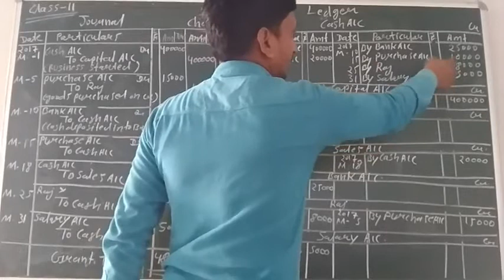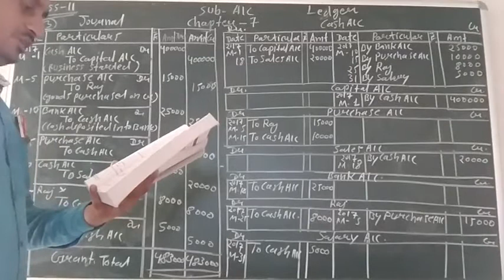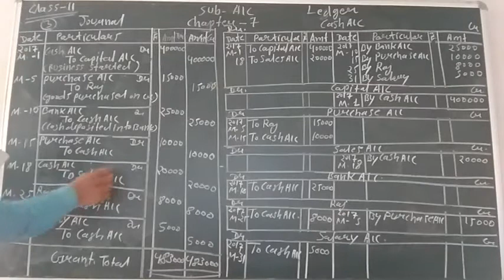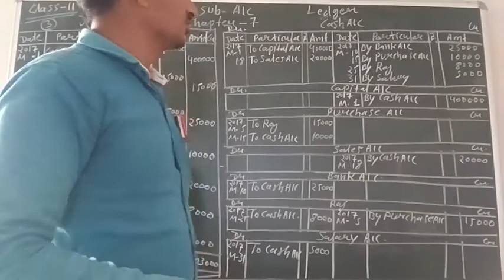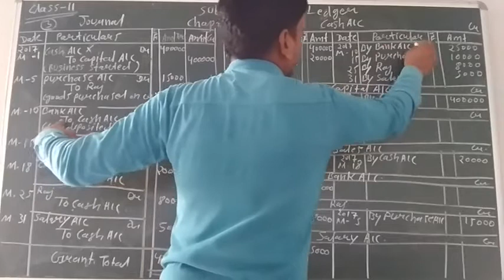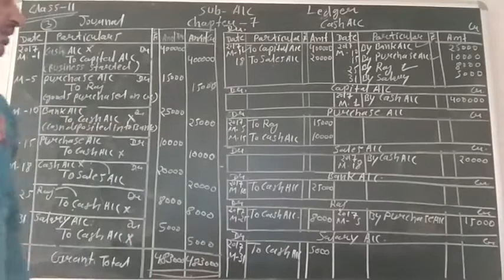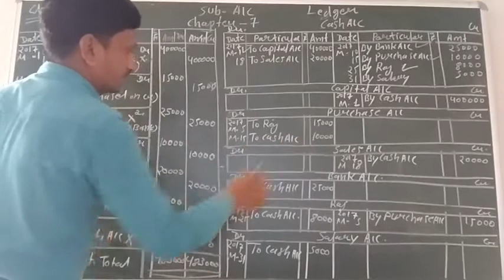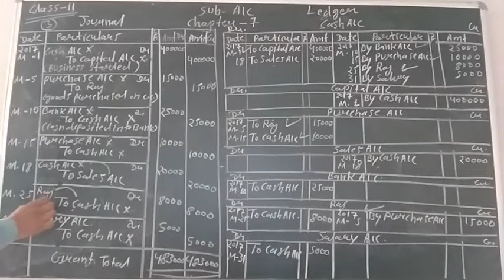class 11 Subject-Account chapter 7